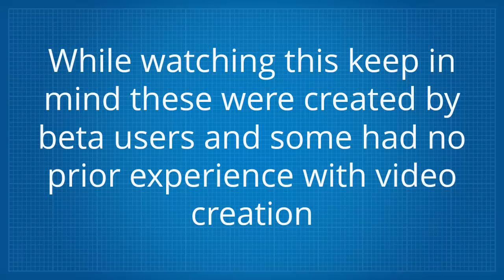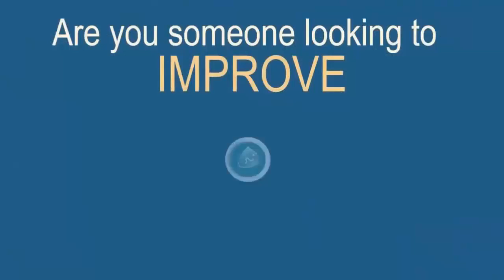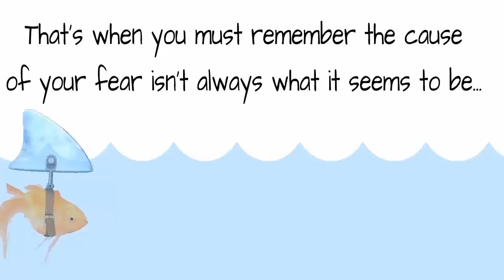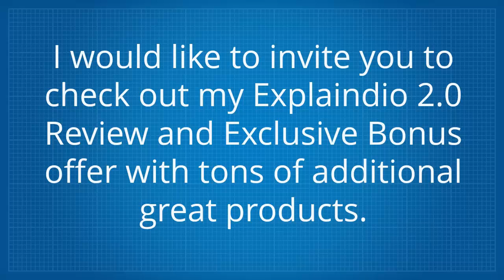Explaindio 4.0 Demo (Real Video Samples) (READ DESCRIPTION)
PLEASE NOTE: The samples in this video are from an earlier version of Explaindio Video Creator, If you want to see the latest Explaindio 4.0 samples PLUS unbeatable 25% cashback offer here is my new video (Best Price Guaranteed)

Explaindio Video Creator was released in 2014 and quickly became known as the best video creation tool for online marketers ever created.

In fact, once word got around about how it was possible to create premium quality videos with ease thanks to Explaindio's user-friendly and intuitve interface, Explaindio would rise to become the #3 best-selling product in Jvzoo history.

Explaindio 4.0 is back and - from the looks of it - it is taking video creation to an entirely new level and that's great news for everyone because Explaindio 4.0 was designed to make it possible for everyone to create high quality marketing videos.

I probably don't need to tell you this because it's an established fact, but I will remind you that videos convert better than any other form of online media and it isn't even close.

The problem is a lot of aspiring marketers and even experienced marketers continue to struggle with video creation for a variety of reasons...

Perhaps they do not feel comfortable with their voice and/or image in a video that is accessible to the entire world through the Internet or maybe they simply do not know how to create catchy marketing videos.

Explaindio 4.0 puts an end to all of your concerns related to video marketing whatever they might be.

As you can see from the videos created by Explaindio users in the video above, this software creates awesome videos and as I pointed out at the very end of the video, some of the people that created those videos you just saw had very little experience with video creation prior to using Explaindio.

Keep that in mind and remember that Explaindio 4.0 also comes with a money back guarantee... but I can practically guarantee that you won't be needing it ;)

Last but not least, I would like to invite you to my own Explaindio product review page where you will also find my exclusive bonus offer loaded with valuable products that will be yours for free if you purchase Explaindio 4.0 Video Creator through my page.

Did you find my video by looking for any of the search terms below?

Explaindio 4.0 : Review
Explaindio 4.0 : Bonus
Explaindio 4.0 : Demo
Explaindio 4.0 : Software
Explaindio 4.0 : Should I Buy?
Explaindio 4.0 : Is It Worth It?
Explaindio 4.0 : How to Download
Explaindio 4.0 : Do You Really Need This?
Explaindio 4.0 : How to Use
Explaindio 4.0 : STOP Before You Buy This
Explaindio 4.0 : Secrets Revealed